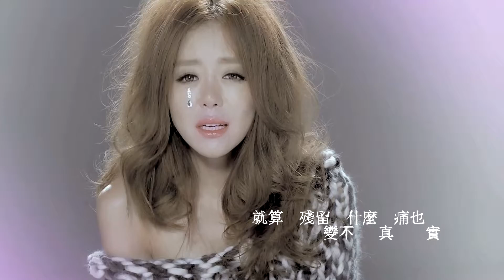安又琪 - 失恋这件小事（预告）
人鱼公主安又琪携倾心之作《MISS安》正式回归，其充满自我色彩的音乐作品收到了广大网友的认可与好评。专辑首波主打歌《失恋这件小事》的MV预告片也于10月22日隆重推出。这首由台湾知名词作者姚若龙执笔作词的抒情主打歌，勾勒出安静、恬淡的氛围中那一丝淡淡的忧伤，和其背后中透露出的无比坚韧。安又琪在MV中倾情演出，将失恋时的情绪表达得淋漓尽致，让人看后不免心生疼惜。虽然只是120秒的预告片，但其清新唯美的画面让广大网友对MV的完整版倍感期待。

失恋对于一个人来讲事大或事小，纠结或固执，每个人都曾亲身经历，而安又琪也是勇敢的揭开了自己的疮疤，拿出失恋时的亲身感受融入歌曲之中。此次，乐华娱乐力邀台湾知名音乐录影带导演黄中平操刀拍摄安又琪的两支MV，《失恋这件小事》主打恬淡清新风格，而另外一支则充满了戏剧性与挑战。

自10月9日安又琪推出预热单曲《安大小姐》之后， 便迅速受到广大歌迷的热烈追捧，之后，乐华娱乐趁热打铁，联袂推出新专辑强力主打歌《失恋这件小事》更是倔强来袭，安又琪的“安式唱腔”更将失恋演绎得入木三分。据悉，安又琪全新专辑《MISS安》北京发片会将于10月25日盛大举行，敬请期待。